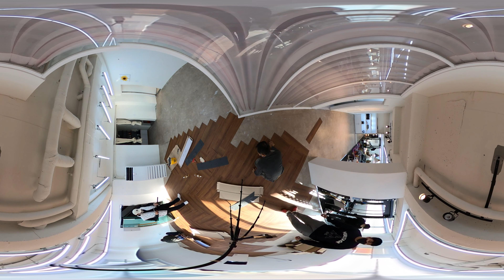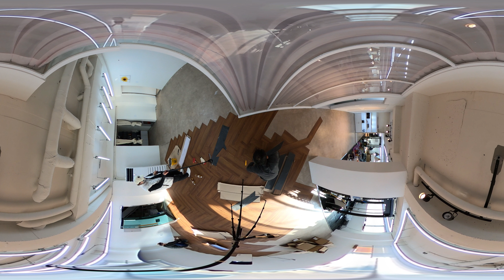데코타일 헤링본 셀프시공 마감 Tips-5 [ 벽체 주변 마감 ] Vinyl Tile Floor Self-Installation Tips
데코타일 헤링본 셀프시공하다보면 어김없이 나오는 장면이죠?
요즘 간단한 데코타일 바닥재는 셀프시공으로 많이 하시니까요.
이번 영상이 구독자분들께 도움되시길 바랍니다.

일반 데코타일 셀프시공 보다 사선이기에 더욱 헷갈리실 겁니다.
사선마감 방법을 360도 vr영상으로 준비했어요.

계속 반복 시청하시다 보면 원리가 이해 되실 겁니다.
핵심은 꼭지점과 꼭지점을 연결하고 재단하기 입니다.

360vr
360도영상
Vinyl Tile
LVT Tile
Roll Sheet
Deluxe Tile
Laminate Floor
Hardwood Floor
Self-Installation Tips

바닥재TV 채널에서는 데코타일 뿐만 아니라
모든 바닥재를 셀프시공 할 때
자주 나오는 장면을 이해하기 쉽고 직접 따라 할 수 있도록
짧은 shorts 동영상, 360도 vr영상, 일반 동영상 시리즈를 준비했습니다

본 채널의 동영상을 통해
바닥재 셀프시공시 어려움을 겪는 부분을
같이 고민하고 해결책을 만들어 보는건 어떨까요?

인테리어,바닥재 리모델링,실내건축 상담...